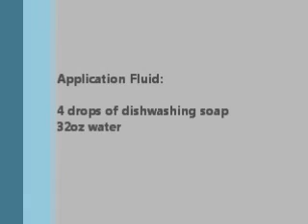Directions Video Outline Letters